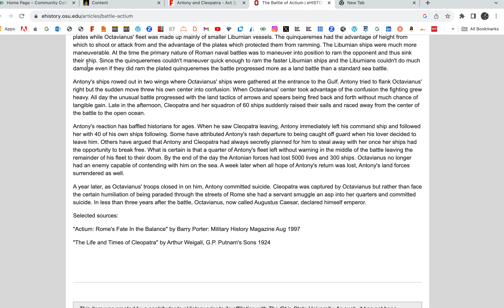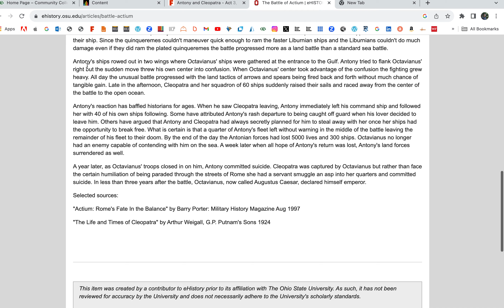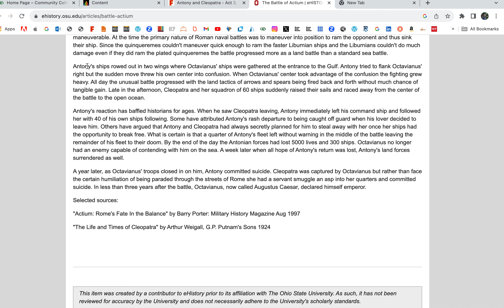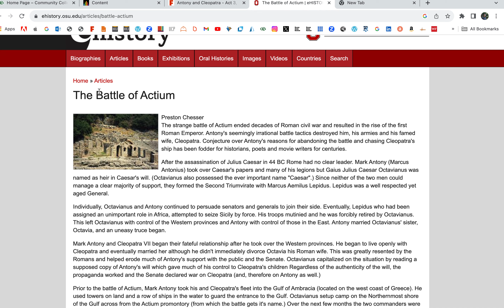Notes on Cleopatra fleeing Actium